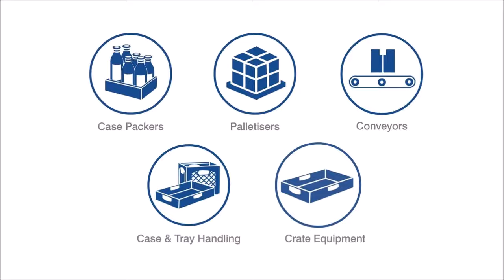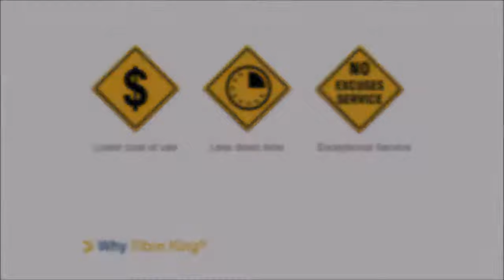Fibre King Lidder - Meat Industry Equipment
We’ve been providing the best meat packaging equipment range in Australia for over 30 years.

The Fibre King team invested 50 years of packaging expertise into the task of designing a line of specialised machinery to handle the demands of meat production lines – the result; the toughest, most reliable machines able to withstand the harshest conditions to deliver maximum line uptime.  Our intelligent design makes for easy use and maintenance access.